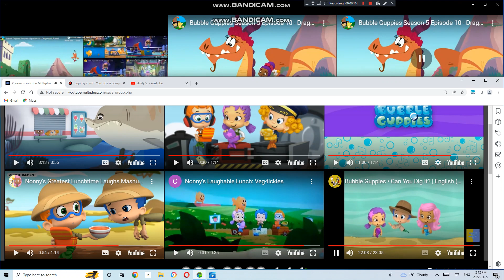up to faster 19 parison to bubble guppies